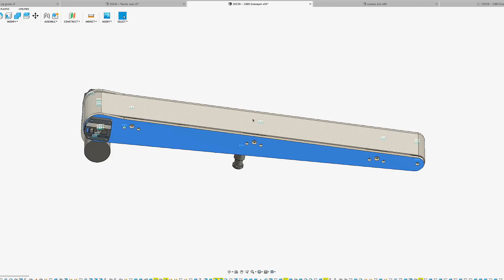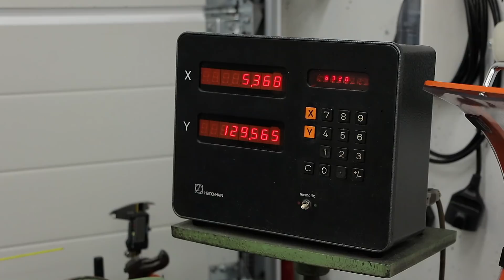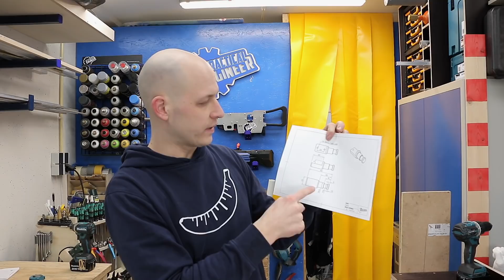Mini Transportband van ontwerp tot test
Hoe maak je nou een kleine transportband? Wat zijn de uitdagingen en hoe los je die op?
In deze video ga ik een mini transportband bouwen voor bijvoorbeeld een video shoot. Of om dingen een heel klein stukje te verplaatsen. Het leuke is dat deze principes ook voor een grote full size transportband gelden.